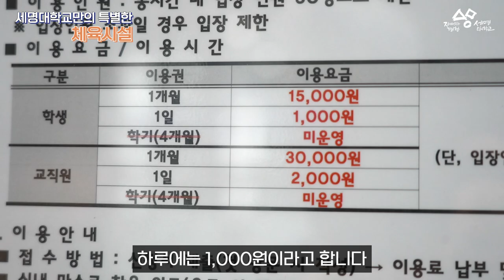세명대학교만의 특별한 체육시설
세명대학교는 어떤 곳일까??
여러분이 궁금해 하시던 세명대학교의 체육시설 영상이 공개되었습니다!
저희 학교 자랑에서 빼놓을 수 없는 넓은 캠퍼스!! 넓기만 하냐구요??
정답은, NO!!
세명대학교 캠퍼스 속에는 웰니스 센터, 골프연습장, 테니스장, 농구장, 족구장, 대운동장등이 있습니다~
재학생 이라면 누구나 편리하게 이용이 가능하니까 넓은 공간을 마음껏 누려보세요😆🥳

여러분이 상상하는 모든 것이 있는 세명대학교 체육시설!

다음에 올라 올 세명대학교의 다양한 공간들도 많은 관심부탁드립니다😉